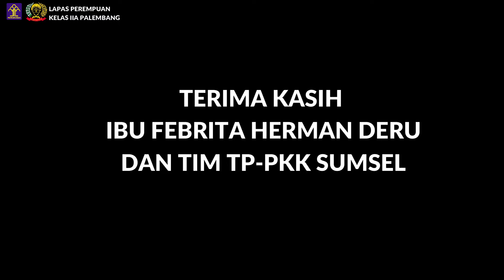Terima Kasih TP PKK Sumsel atas Kunjungan dan Bantuan untuk WBP Lapas Perempuan Palembang